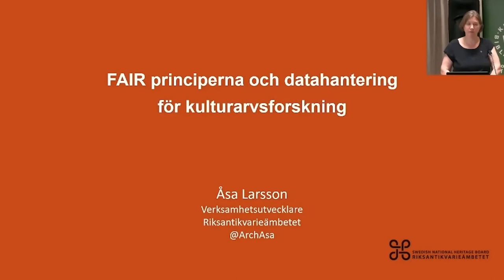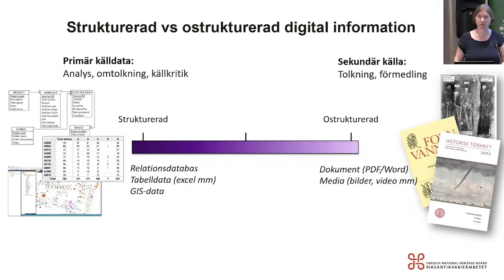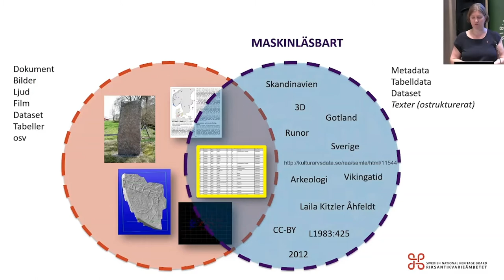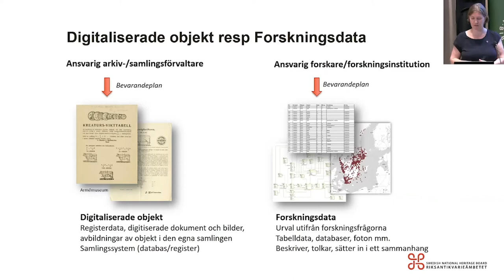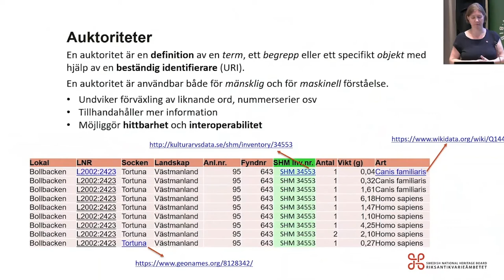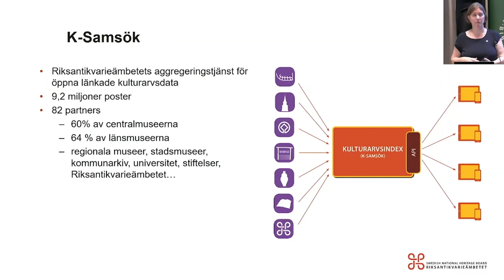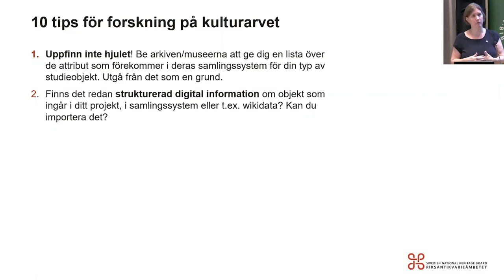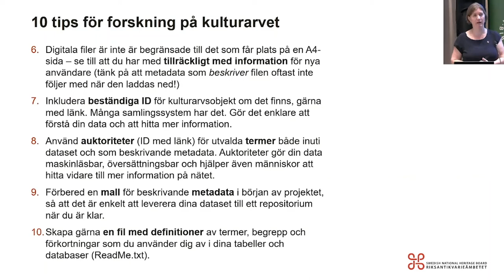Forskning och digitalisering 3 FAIR principerna och datahantering för kulturarvsforskning Del 3 av 5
FAIR principerna och datahantering för kulturarvsforskning: Åsa Larsson, Riksantikvarieämbetet
Seminarium arrangerat av Riksantikvarieämbetet, Kungliga biblioteket och Riksarkivet om forskningsdriven digitalisering av samlingar och arkiv